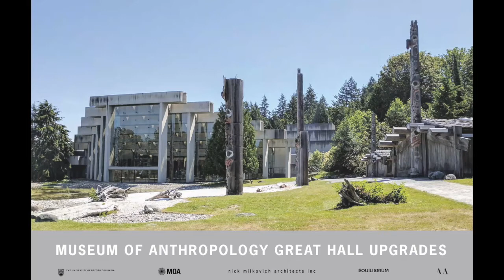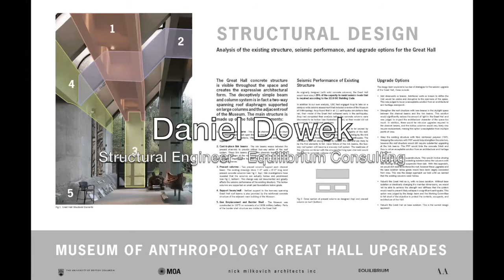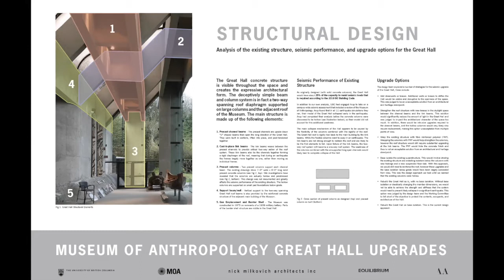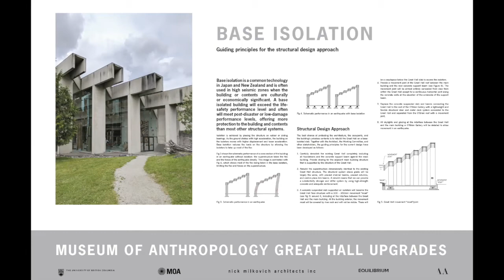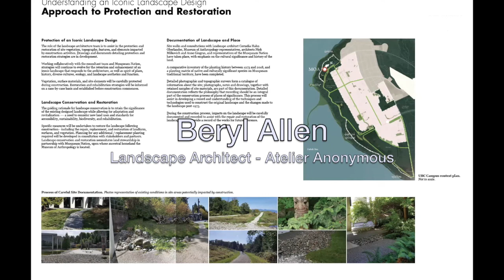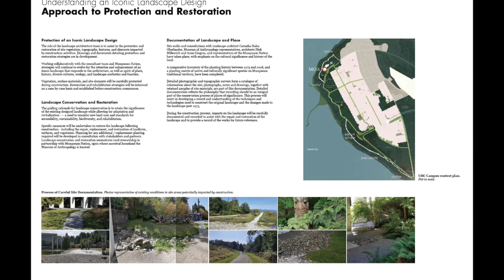MOA's Great Hall Renewal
In Fall of 2020, preparations will begin for a rebuild of its Great Hall at MOA to upgrade the resiliency of the museum and protect its irreplaceable collection in the event of a major earthquake. This video provides an overview of the plan for the MOA's Great Hall Renewal, including details on structural design, landscape protection and restoration.

Speakers:
1. Jay Hiscox - Associate Director, Project Services
2. Nick Milkovich – Architect, Nick Milkovich Architects, Inc.
3. Daniel Dowek - Structural Engineer, Equilibrium Consulting
4. Beryl Allen - Landscape Architect, Atelier Anonymous

When the project is complete, the Great Hall will look like it does now with some improvements, including new lighting and carpeting. MOA is also currently under construction for other building upgrades, such as updates to its skylights, lighting, roofing, window coverings and fire protection. Together, these improvements will better showcase and protect the collection. MOA’s landscape will also be fully remediated once construction is complete.

MOA has important heritage value for UBC. The Great Hall seismic upgrades therefore involve a sensitive approach, following conservation principles that address both the heritage values and character-defining elements of the site and the building. Feedback from the Arthur Erickson Foundation has informed the architectural and construction approach to the project, ensuring the Great Hall will retain the appearance of the original space to preserve its architectural character and heritage values. Likewise, the Musqueam Indian Band has participated in planning meetings.

The design solution emerging for the seismic upgrades to the Great Hall is to utilize base isolators under the suspended main floor slab to absorb the impact of seismic activity, separating the building from the ground and from the adjoining museum structures.

The Great Hall Renewal is a joint project of UBC Campus + Community Planning, UBC Infrastructure Development and the Museum of Anthropology.

Development Permit: DP19025
Project Manager: UBC Project Services — Aletha Utimati
Architect: Nick Milkovich Architects Inc.
Construction Manager: Smith Bros. & Wilson
Structural Engineer: Equilibrium Consulting
Landscape Architect: Atelier Anonymous

See full scope, plans and timeline on the UBC Campus + Community Planning